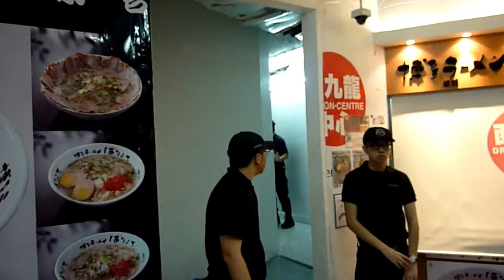AKB48 Mayu Watanabe in Hong Kong[8/8]8/F Dragon Centre 20131001